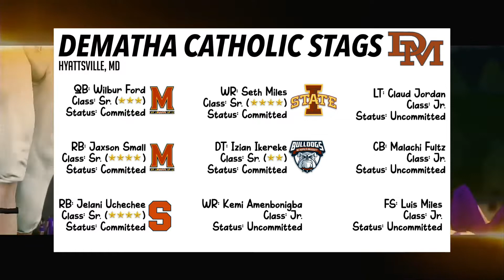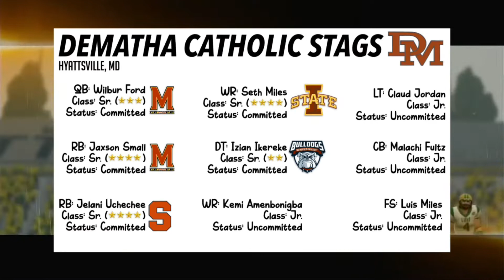OUR FUTURE STARS BATTLE IN THE STATE PLAYOFFS! | Metropolis Bulldogs Teambuilder Dynasty | Ep 11 [S1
Welcome to the Metropolis Bulldogs Teambuilder Dynasty here on NCAA 14. This dynasty is based on realism and emersion. All moves made in this series are realistic (for the most part). I also give subscribers opportunities to create custom players in my discord server.